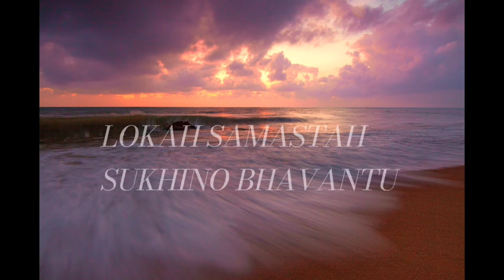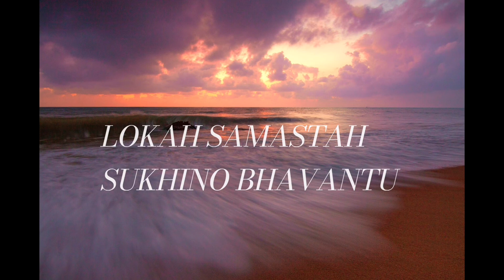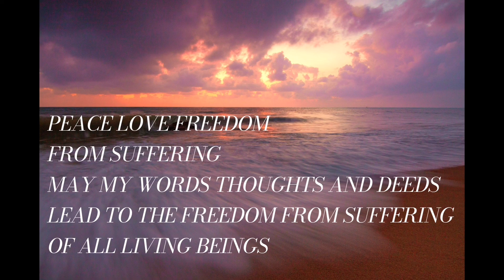Lokah Samastah Sukhino Bhavantu * Meditaion Mantra for Peace * Mantra Chanting Meditation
With the vibration of the sound, bring your autonomic nervous system into balance and experience a waking calm.

Wonderful Version of this Mantra by the wonderful musician Kirbanu.

Lokah - location, realm, universe
Samastha - the whole or entire
Sukhino - happiness or joy
Bhavantu - may everyone

May all being be free from suffering
have peace
have love

Feel it.Be it.Give it.

**FAIR-USE COPYRIGHT DISCLAIMER Copyright Disclaimer Under Section 107 of the Copyright Act 1976, allowance is made for "fair use" for purposes such as criticism, commenting, news reporting, teaching, scholarship, and research. This video has no negative impact on the original works (It would actually be positive for them) -This video is also for teaching purposes. -It is not transformative in nature. -We've only used bits and pieces of videos to get the point across where necessary. We make these videos with the intention of educating others in a motivational/inspirational form. Our understanding is that it is in correlation to Fair Right Use, however given that it is open to interpretation, if any owners of the content clips would like us to remove the video, we have no problem with that and will do so as fast as possible.